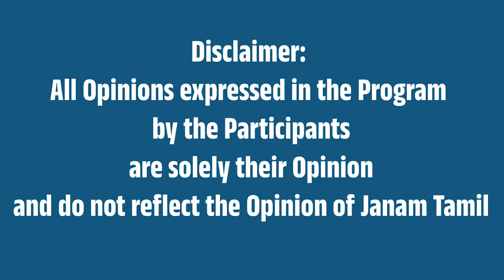மகாராஷ்டிராவின் இன்னொரு அடையாளம்!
This video talks about the Pune Stadium.